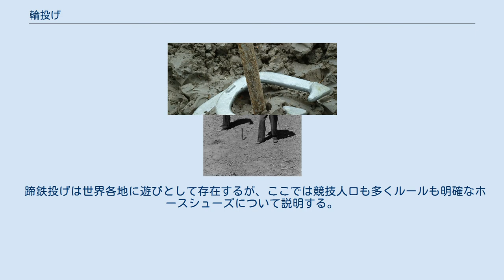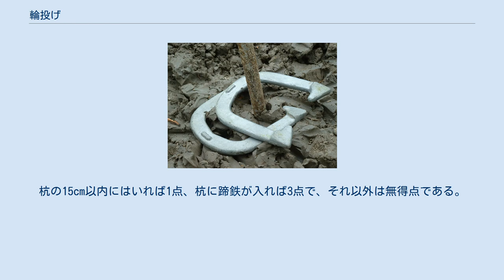輪投げ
輪投げ（わなげ）は、輪（もしくは蹄鉄）を特定の目標（台に立てた棒など）に投げ入れる遊び。
スポーツ競技として明確なルールのもとに行われる輪投げもある。
 投輪（とうりん）は、大正の頃に神戸港に入港する船上で行われたのを始まりとするスポーツ。
 8.5メートル手前から、9本のゴム製の輪を投輪専用の台に向かって投げる。
投輪専用の台には、ピンが9本あり、ピンには1から9までの数字がつけられている。
輪の重さは180グラム。
 競技は、投げ込み・シングル・ダブルの3種類。
「投げ込み」は輪が入ったピンの数字の合計が得点となる。
「シングル」はピンの数字の合計が得点となるが、一つのピンに2本の輪が入ってしまうと失格となる。
そのため9本全部を投げずに、途中でやめることもできる。
「ダブル」は輪が2本入ったピンの数字のみを合計して得点とする。
こちらは、一つのピンに3本の輪が入ってしまうと失格となる。
そのため、シングル同様に途中でやめることもできる。
 神戸市を中心に競技が行われている。
神戸投輪連盟と神戸市スポーツ教育協会による大会が、王子スポーツセンターで年数回開催されており、毎年6月辺りに知事杯、10月辺りに市長杯が開催されている。
 クロリティー（qulority）は、1988年に現：愛知東邦大学人間学部教授の石川幸生が考案したニュースポーツ。
 5、7、9メートル手前から、10本のゴム製の輪をクロリティー専用の台に向かって投げる。
台には25本のピンがあり、台の大きさは75センチ四方の正方形で、傾斜角度は30度である。
台は4色に色分けされており、中心に近いほど高得点になる。
また、輪が台に乗れば、ピンに入らなくても、輪のある場所の色によって得点となる。
輪の重さは150から200グラム。
 競技はシングル・ダブルス・ミックスダブルスの3種類。
 蹄鉄投げは世界各地に遊びとして存在するが、ここでは競技人口も多くルールも明確なホースシューズについて説明する。
 1921年に全米ホースシューズ協会が設立。
アメリカでの競技人口は約3000万人と言われ、野球やバスケットなどに引けをとらないほどのメジャースポーツになっている。
1991年に日本ホースシューズ協会が設立されている。
 地上に50センチ出した鉄の杭（ステーク）に17歳以上の男子は12メートルそれ以外は、8メートル離れた所から蹄鉄（ホースシュー）を投げる。
杭の15cm以内にはいれば1点、杭に蹄鉄が入れば3点で、それ以外は無得点である。
2投ずつ交互で投げ二人でその点数の合計を競い合う。
決められた点数に早く到達した方が勝ちというポイント制と回数を決めてその合計点で勝敗を決めるイニング制がある。